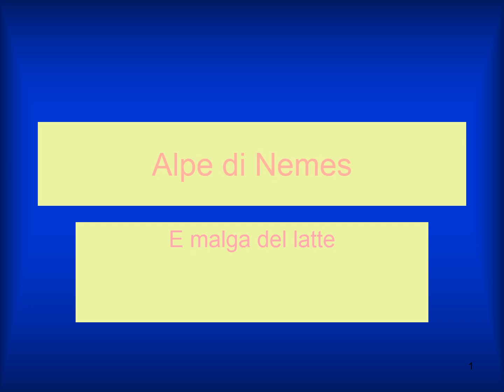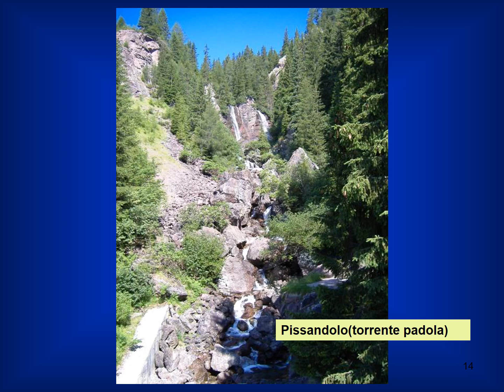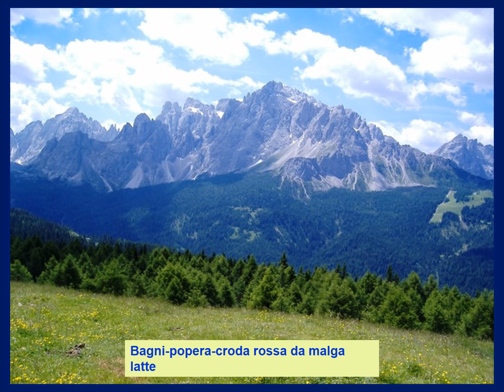alpe di nemes